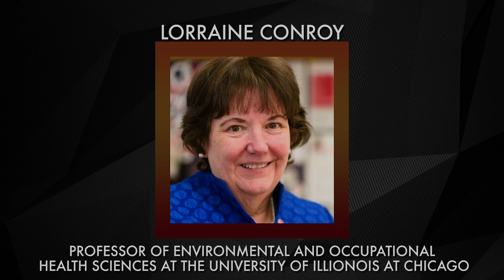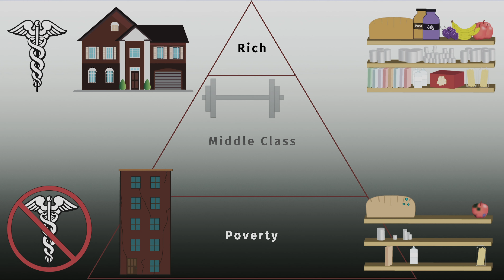Non-Standard Work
Non-standard work refers to the growing number of American workers no longer employed in standard work arrangements with long-term connections to employers. They are instead employed as “gig”, “temporary” or “contract” workers, and are subject to more hazards, less pay, and fewer benefits than standard workers. Dr. Lorraine Conroy of the Center for Healthy Work at the University of Illinois at Chicago overviews the current challenges for worker wellbeing.

🔗 Resources

(0:00) Intro
(0:37) Non-standard Job Hazards
(1:52) Flexibility and Benefits
(3:18) The Fissured Workplace
(4:13) Growth
(5:31) Who is Affected
(7:26) Outro
For more information about the Center and to access free resources, visit us

The Healthier Workforce Center is supported by Cooperative Agreement No. U19OH008868 from the Centers of Disease Control and Prevention (CDC) / National Institute for Occupational Safety and Health (NIOSH).